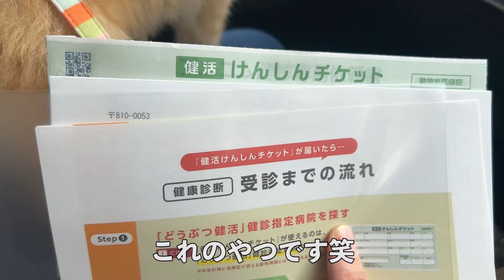【ウルウル】動物病院に行ってきました！頑張ったポメラニアン！